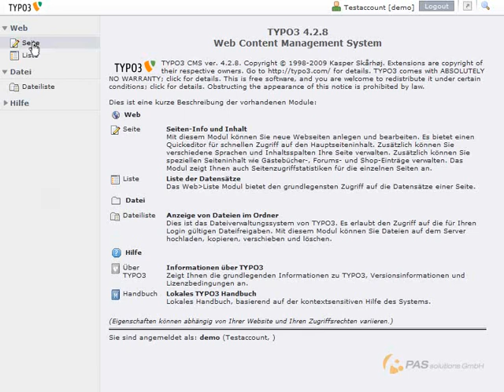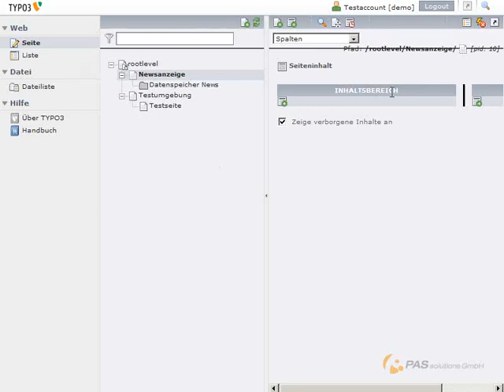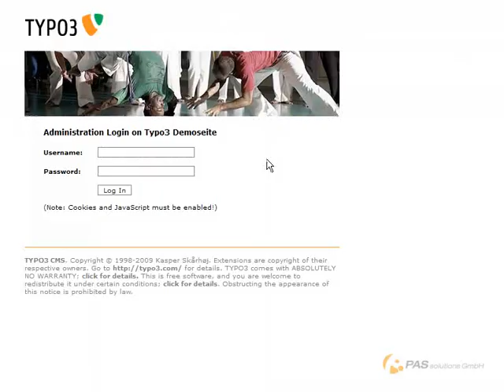Überblick über das TYPO3 Backend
In diesem Tutorial bekommen Sie einen Überblick über den Administrationsbereich von TYPO3 - dem sogenanten Backend.